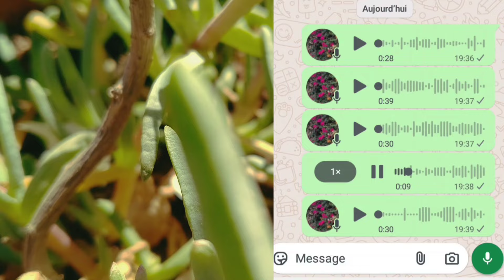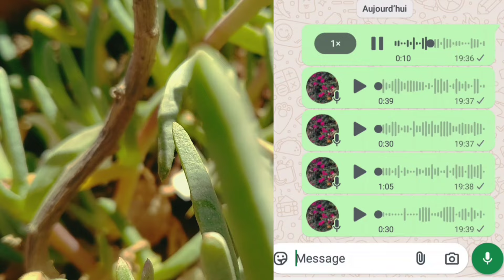حصلت راجلي متلبس😱خيا.نة من نوع آخر#قصص_مغربية